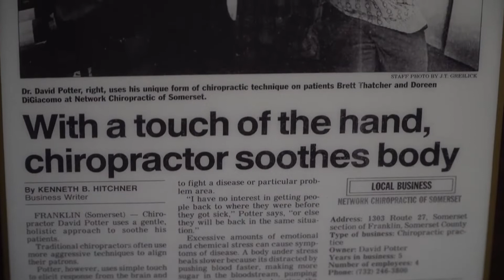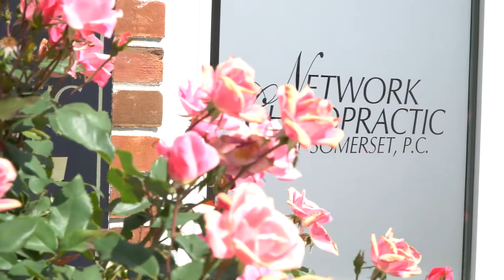Network Chiropractic Office Walkthrough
This promotional video provides a walk-through of Dr. Potter's chiropractic office that provides customers a serene and empowering space. Network chiropractic is a field of practice in which  nervous system-balancing soft touches are often used instead of more traditional movements.